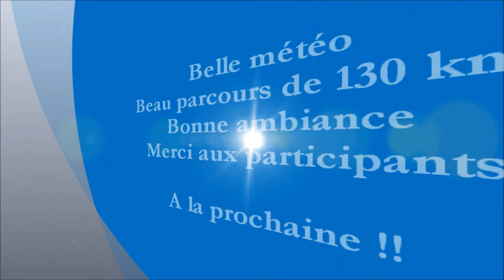CYCLO SPORT CIOTADEN - SORTIE DU 06 03 2014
La Ciotat - Le Brulat - Signes - Méounes - La Roquebrussanne - Mazaugues - Nans les Pins - L'Espigoulier - Le Col de L'Ange - Grand Caunet - La Ciotat 130 kms 1800m de dénivelé.